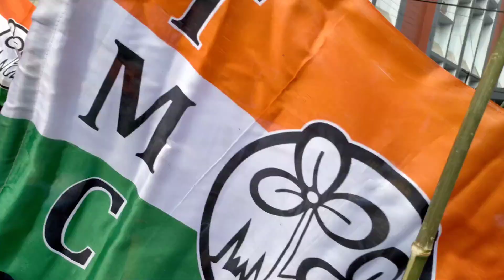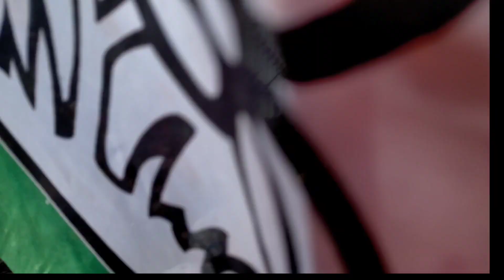Scrutiny Andrew shullai / moonlight pariat and Wailadmiki shylla wacth the majority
don't upload this video into another channels